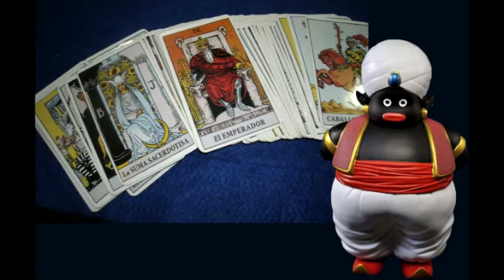Predicciones Misterpopo Celestial 25/01/2016